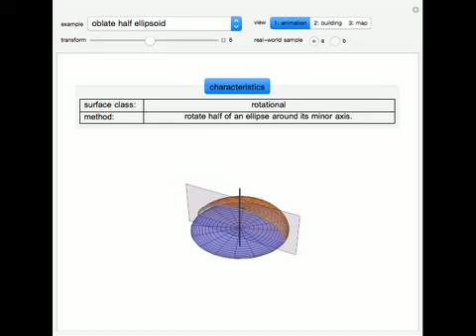Architectural Applications of Several 3D Geometric Transformations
This Demonstration considers the following surfaces: ellipsoid, hyperboloid of one sheet, elliptic paraboloid, hyperbolic paraboloid, helicoid, and Mobius strip, which can be represented by parametric equations of the general form {x(u,v),y(u,v),z(u,v)}...

Contributed by: Guenther Gsaller